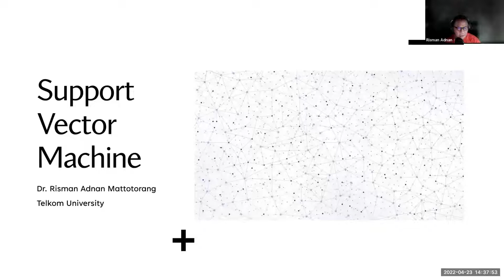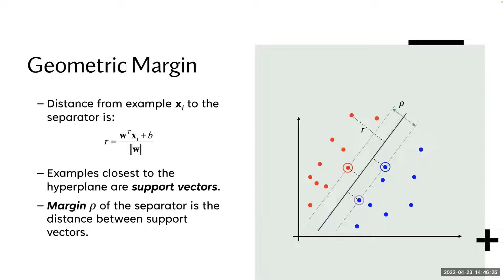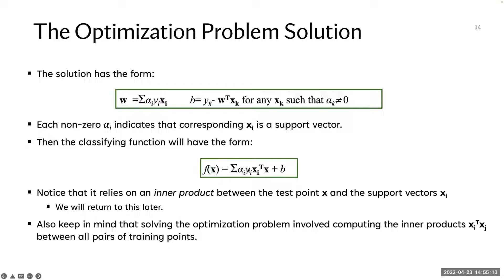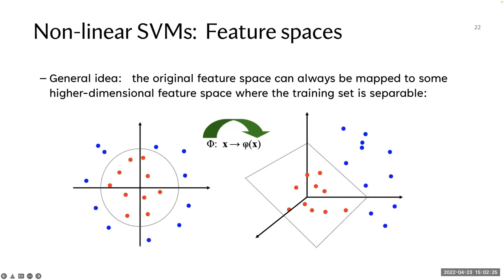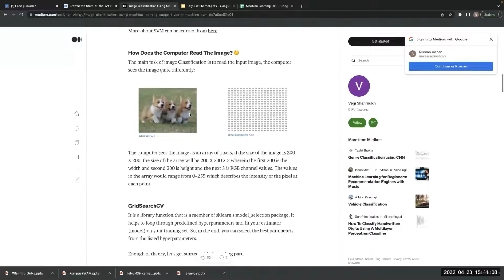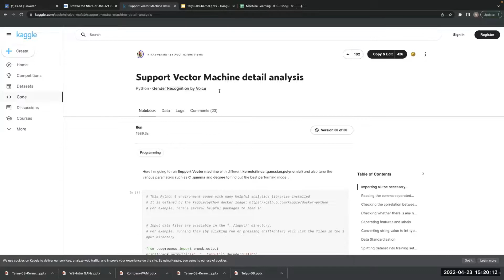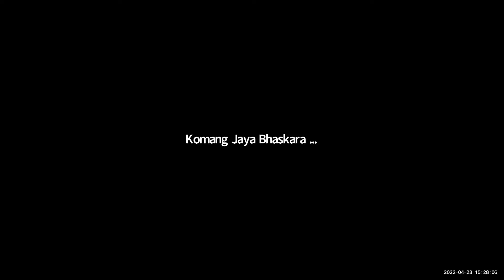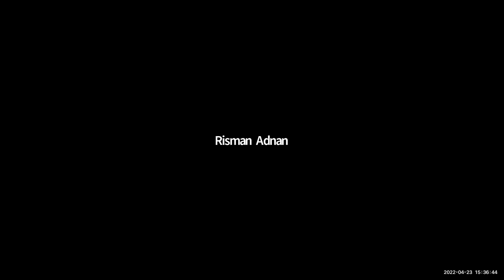Lecture 8 ML-SVM Support Vector Machine by Risman Adnan, Ph.D